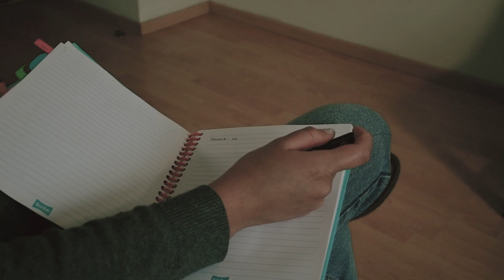Jesús - Lobo Lf-a (Official Video)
Shot by: Beto.rnado

Audio

PRODUCED AND MIXED BY: WM Music/Lobo Lf-a